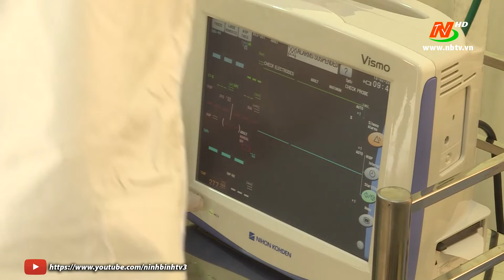Đoàn cán bộ y tế Ninh Bình hoàn thành nhiệm vụ hỗ trợ TP.Hồ Chí Minh chống dịch